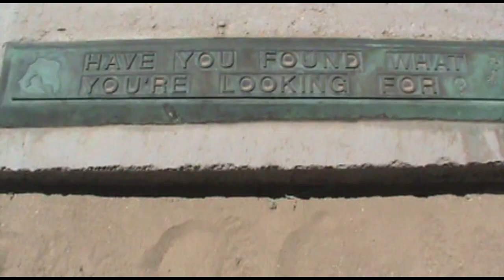Yuccas!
Yucca brevifolia (also known as Joshua Tree or Tree Yucca) is found in California, Nevada, Utah, and Arizona. Most of the specimens which appear in this video are growing on or near Conglomerate Mesa. The deceased and very famous specimen shown at the beginning of the video is located near the town of Darwin.